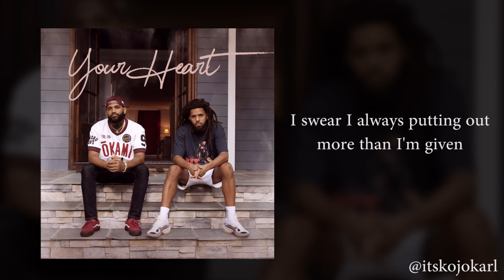Joyner Lucas - Your Heart (Ft. J. Cole) Remix | Kojo Karl